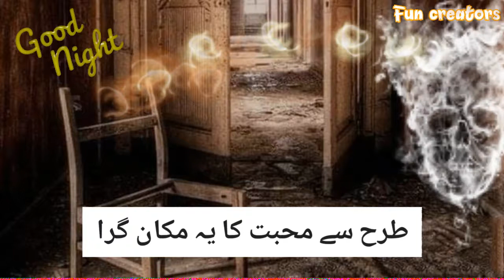بکھرے موتی​//جو کچھ کھوگیا اسے بھول جاؤتاکہ جو باقی ہے اسے حاصل کرسکو - Good night poetry